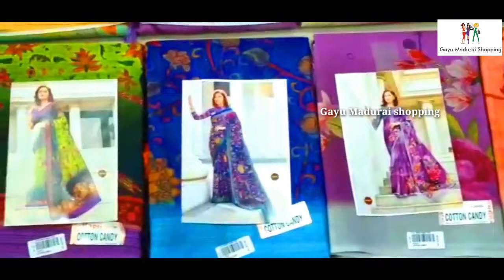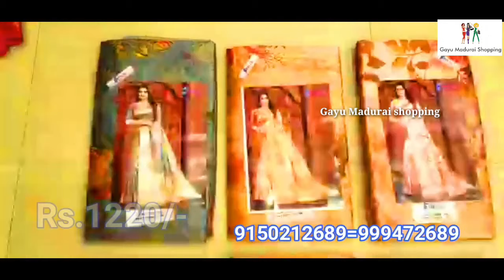இளம்பிள்ளையின் பிரம்மாண்ட ஜவுளி மாளிகை,பட்டுன் மொத்த இருப்பிடமும் இங்க தான் இருக்கு தீபாவளி புதுவரவு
FOR ORDER CONTACTS ARE GIVEN BELOW

ADDRESS: C.S.HERITAGE TEX,38/9A,SANJEEVI NAGAR,
NEAR SANJEEVIRAYA PERUMAL KOIL,
PERUMALKOUDANPATTY,
ELAMPILLAI ,
TAMILNADU_ 637502.

ஆன்லைனில் மொத்த விற்பனையாளர்..
அசத்தல் சேலைகளுக்கான விற்பனை
online purchase
Description
New collections sarees with wholesale price all collections sarees available
Description

Kancheepuram semi bridal sarees best quality
Kancheepuram raw silk sarees
Kancheepuram art silk embossed work sarees
Uppada tissue by cotton sarees
Uppada silk cotton sarees
Kora mushlin silk sarees